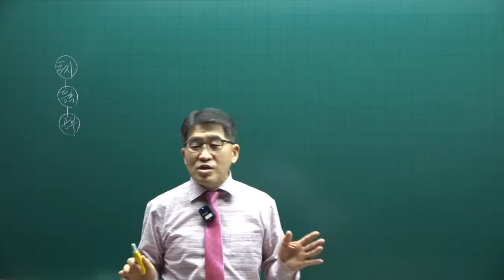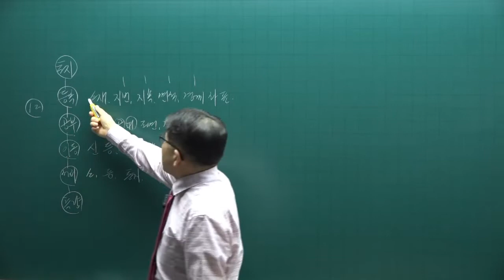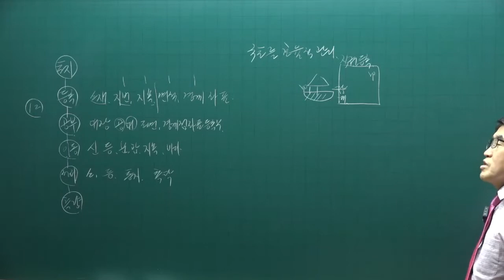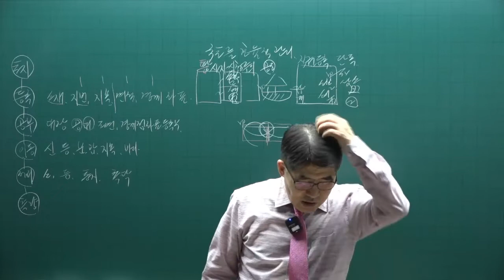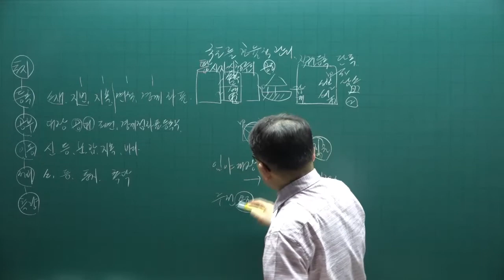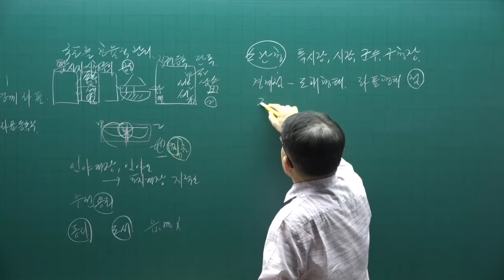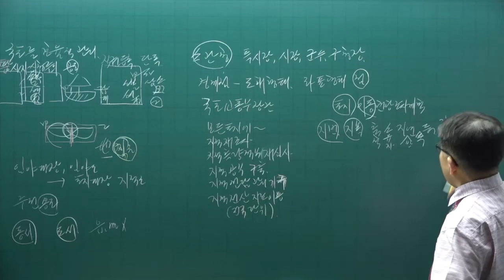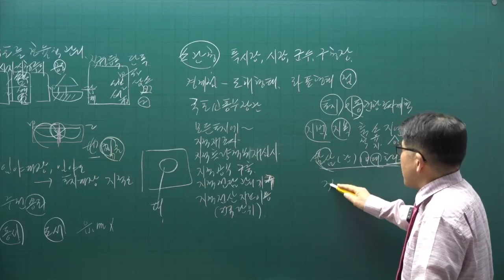[공전무] 2022년 공인중개사 공시법 기출문제풀이 1강